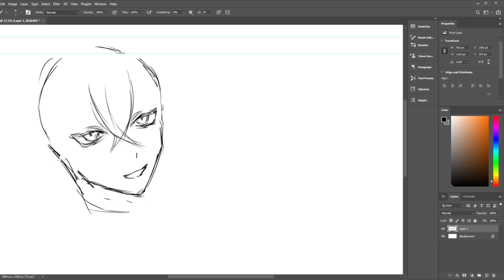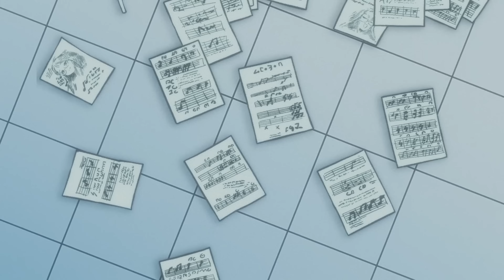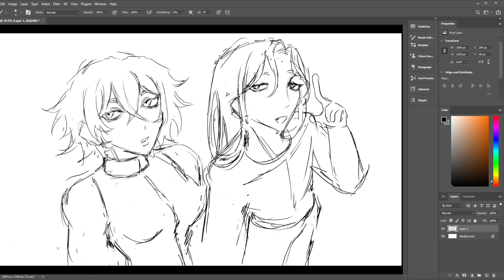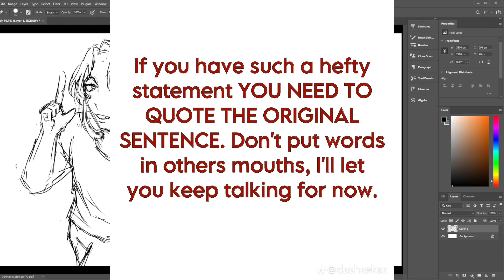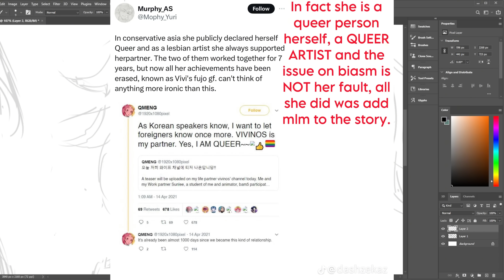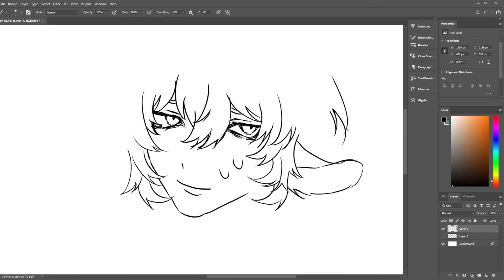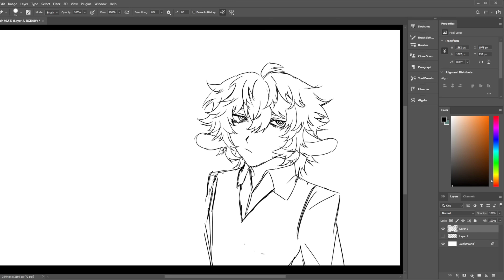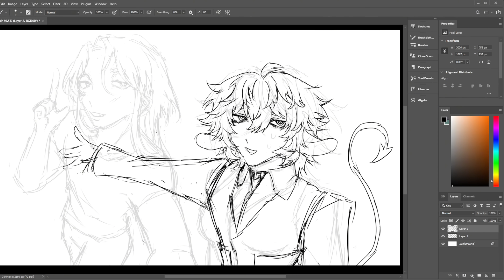Lesbian Animator ATTACKED For Making Gay Content??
King Yaoi the 3rd causin' problems like always...

My art!